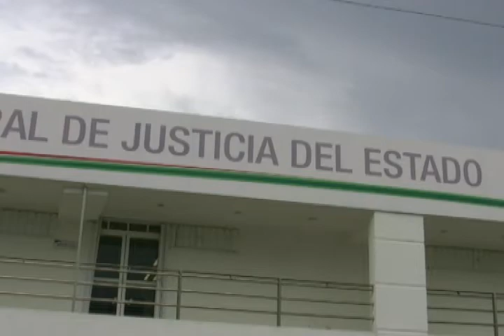La delincuencia gana terreno en la entidad ante la falta de empleo